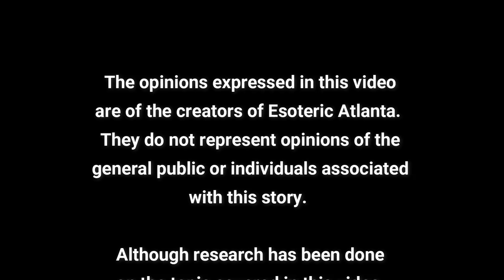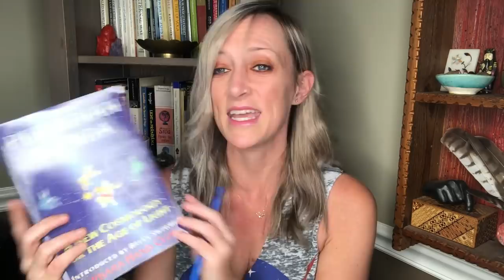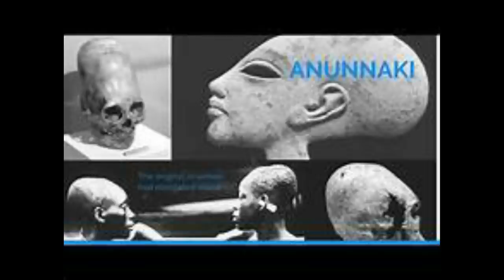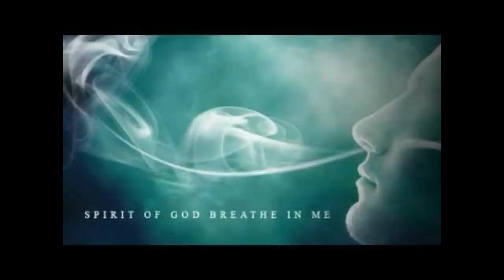Are any of us *actually* from here?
What is going on?  I mean, what is REALLY going on?  On this channel, we have spoken about all sorts of fringe topics.  We’ve questioned the narrative we’ve been given and have learned that science actually contradicts science when studying the origins of humanity.

On this channel, we’ve spoken about the Reptilians, the “scared” rh- bloodline of the Kings, MK Ultra Mind Control, and a belief in a superior Nordic race that started a freakin’ world war!

Today I ask you once again to put your critical thinking caps back on because we’re going to talk about the Pleiadians.  This comes requested from a Subscriber to this channel (leaving name out for privacy of the Subscriber), and I have to tell ya’ll, it has sent me down the rabbit’s hole, yet again.

Are any of us really from this planet?

“We (the gods) have not taken away any of your original integrity because no one can do that.  But we have badly distorted one part of your reality.  Since we joinery so far, we are great warriors, and we are very male. You are meant to Make Home and live in harmony with all species on Earth.  To resonate with Gaia, you need to be very female. We have forced you to be too warlike, too compulsive, too focused in linear space and time, too fearful. Now these incompatible tendencies are exploding your cells.  Luckily your genetic matrix also has stellar contributions, and now this stellar-cellular matrix bus awaken.  You must interact with other dimensions to heal.”
 -Barbara Hand Clow, “The Pleiadian Agenda”